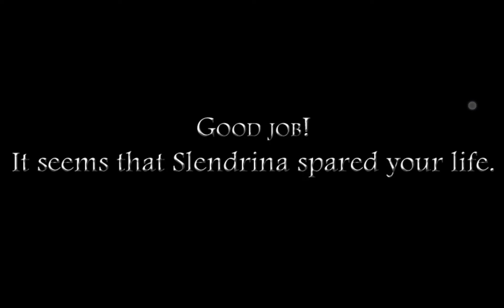Slendrina: The school on normal mode